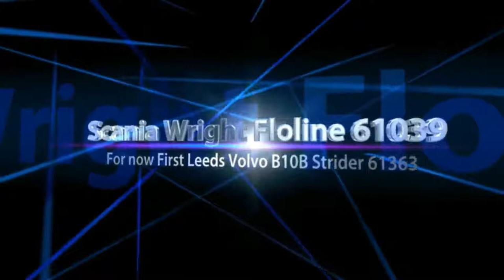Preserved Black Prince Mercedes Benz Optare Prisma 577 (N577 EUG)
Read Description Tells you About the bus... This was Filmed on Sunday 14th August 2016 Hope you like and subscribe Anyone publishing, Reusing or Copying this video will be Reported to Youtube

Operator: Black Prince

Depot Based: Dewsbury Bus Museum

Engine Chassis: Mercedes Benz

Bus Bodywork: Optare Prisma

Registration Plate: (N577 EUG)